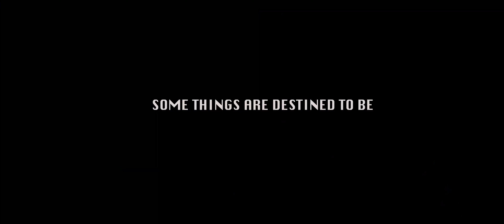The Nashaa Diaries | Ping Pong OTT | Download App from Playstore | Streaming Now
Drug Addiction can Lead You Nowhere.
Experience the Journey Of Drug Addiction With Our Upcoming Web-Series "The Nashaa Diaries"
Exclusively Streaming Soon On Ping Pong
Producer: Jeevan Jadhav.
Director: Yogesh Pawar.
DOP: Mayuresh Joshi.
Editor: Santosh Jivangikar.
Cast: Yogesh Pawar, Surajwalvekar,Vaibhav Vijay, Shashwati Khanna, Bhagyashree Badkas, Prashant Singh